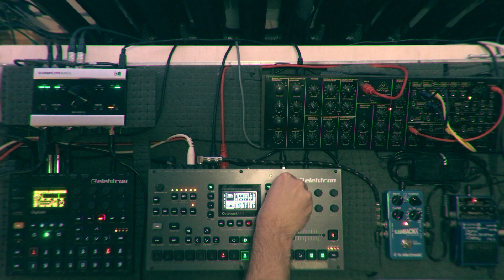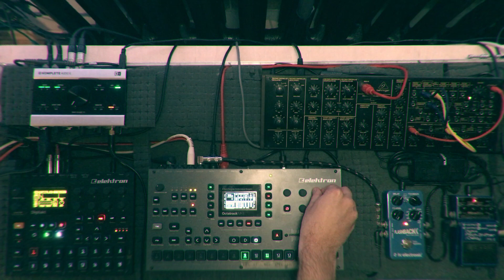Jamuary2021 Day 3 | Elektron Octatrack, Digitakt, Behringer K2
This time I wanted to make something smooth and melodic. I started with a drum pattern where kick, snare, and hh samples are from Behringer K2. Most of the time it took me to create proper bass sound on K2. It is good for aggressive arpeggios etc but it is really hard to make soft „Moog-like” bass. I ended up with a basic saw with a fifth and a Boss PS-3 working as a stereo chorus. I added simple chords and melody from Spitfire Audio LABS Piano and finally made an arrangement.

Elektron Digitakt for drums, Octatrack as a heart of hole setup, K2 as a bass synth.

Digitakt:
T1 Kick
T2 Snare
T3 Hihat
T4 Stick
T5 Cymbal
T6 Snare layer
T7 Crash
T8 Snare layer

Octatrack:
T1 - THRU (Digitakt)
T5 - THRU (Behringer K2)
T6 - Arturia OB-Xa loops recorded from a laptop
T7 - LABS Piano loops recorded from a laptop
T8 - Master

Midi track 1 sends notes to Behringer K2

Recorded as one take from Octatrack LR outputs. Mastered using Soundtoys FX Rack, TDR Nova EQ, and Limiter6.